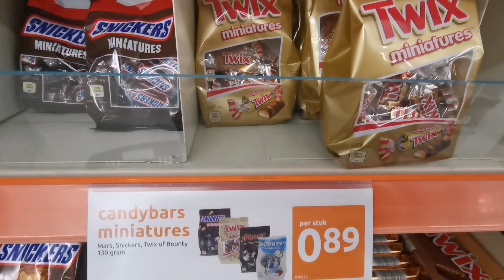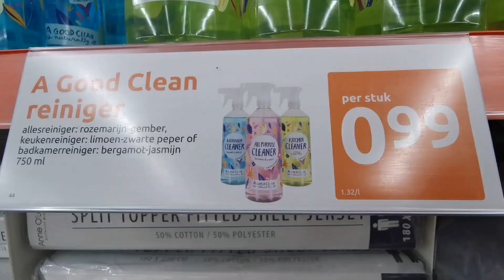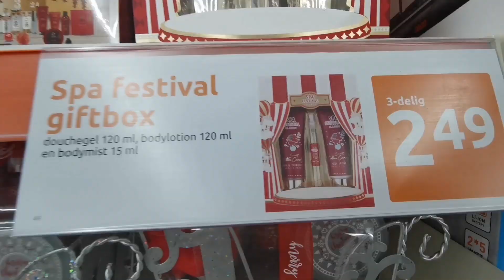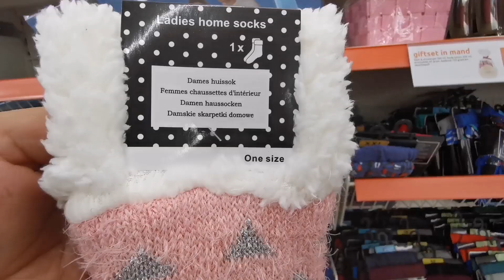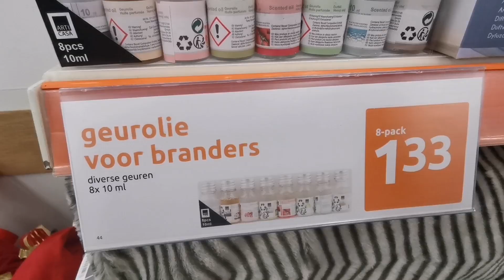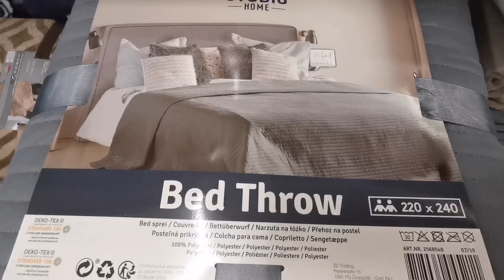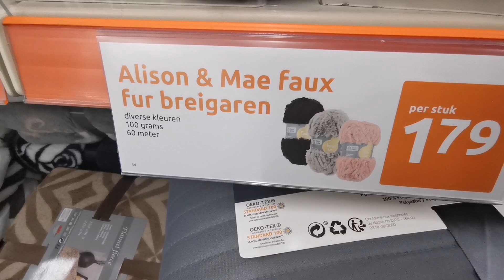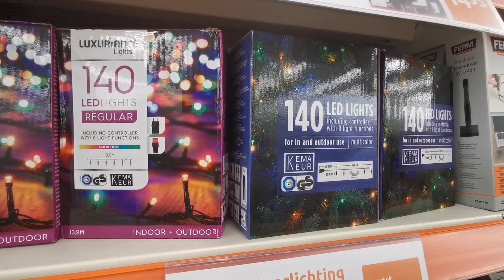ACTION ARRIVAGE PROMOS LE 30 OCTOBRE 2019